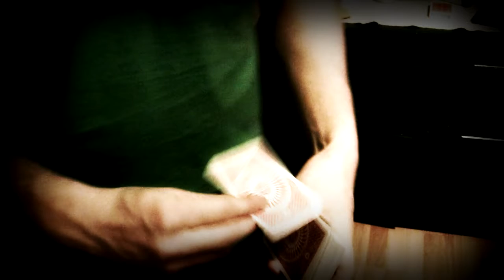Cardini Change V.2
My first video I have maded with sony vegas:D
So Give some tips in editing.